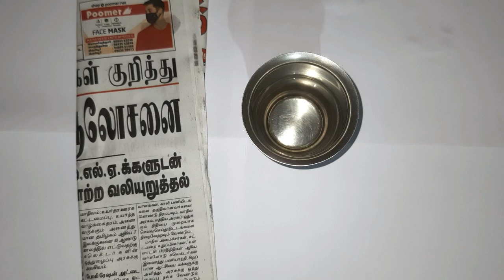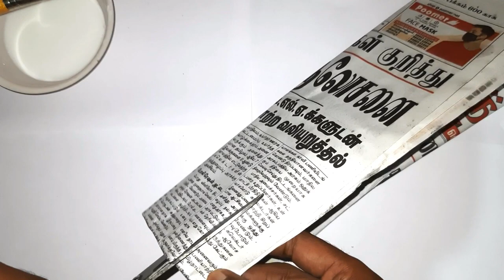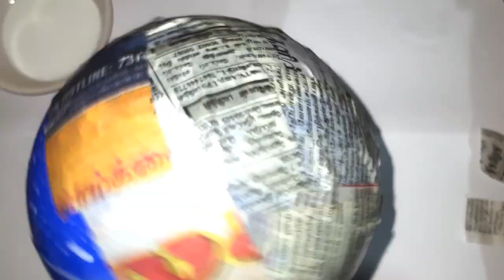How to make paper colourful ball / step-by-step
Crafts  class